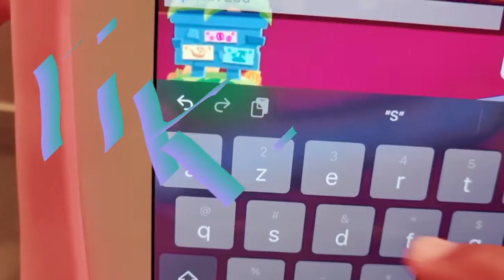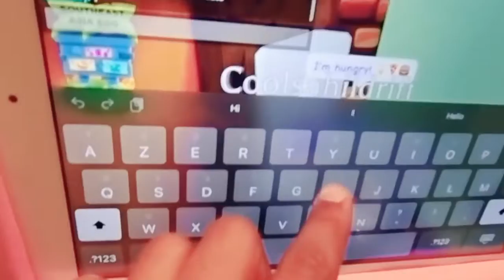playing adopt me hide n seek with my friend tianna